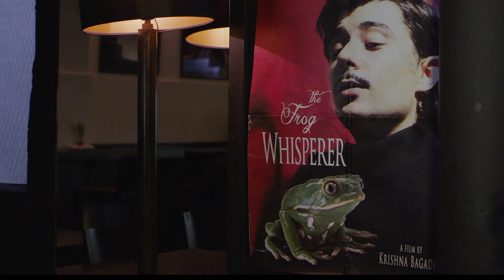The Interview : "I'm interesting, you're exciting."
A french actor talks with an american journalist.
Duration; 2min 34sec
Director: Krishna Bagadiya
Copyright Multilangues FIlms 2013